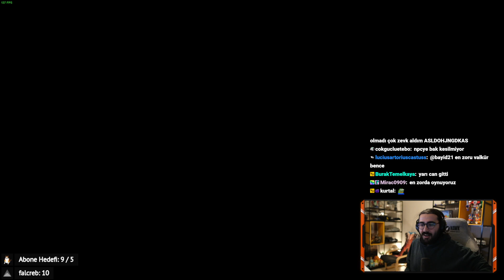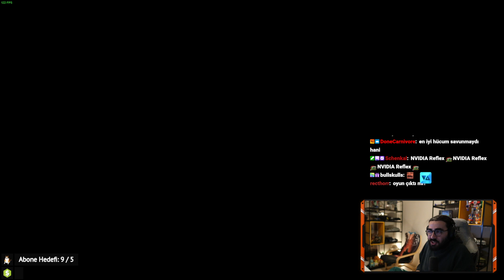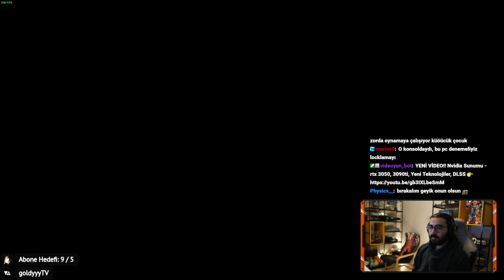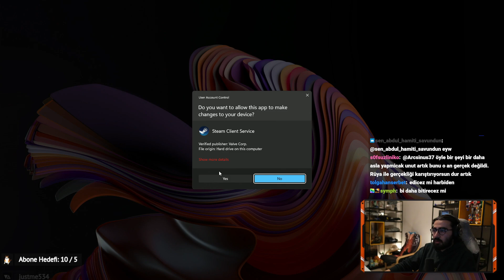Videoyun God of War (PC) oynuyor #1 | 14/02/2022